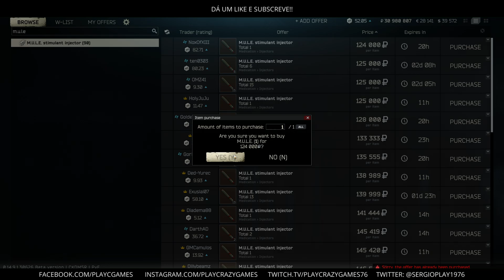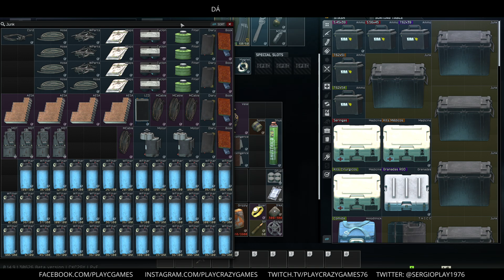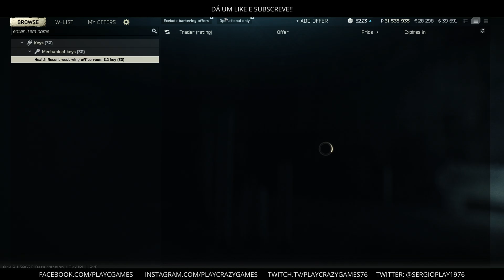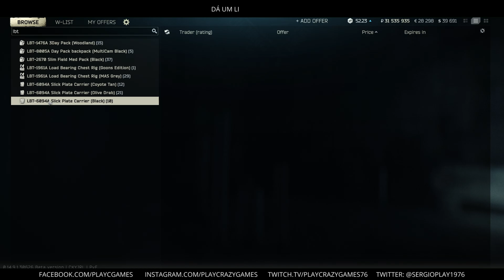Escape from Tarkov PVE UNHEARD e muito mais (LVL47) - EP618